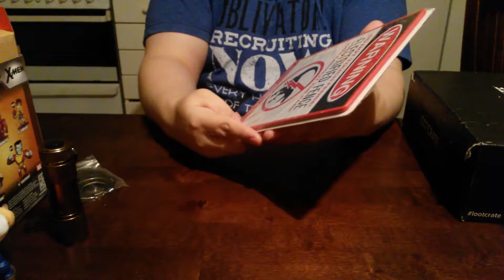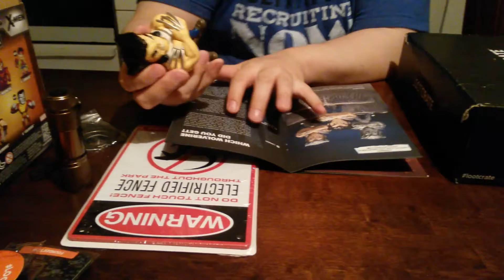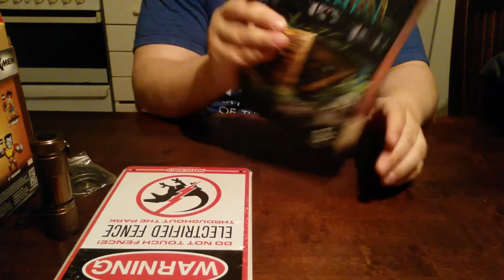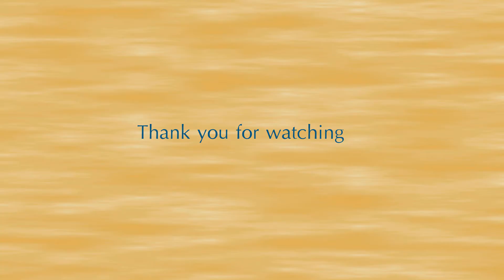Loot Crate March 2017 // PRIMAL unboxing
Oh it was nice